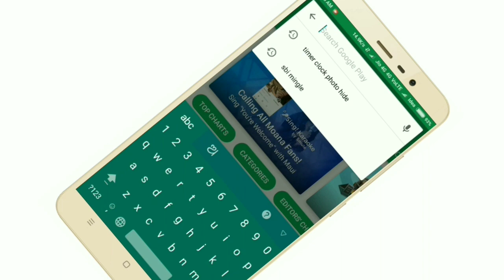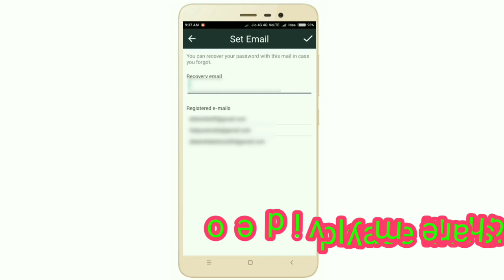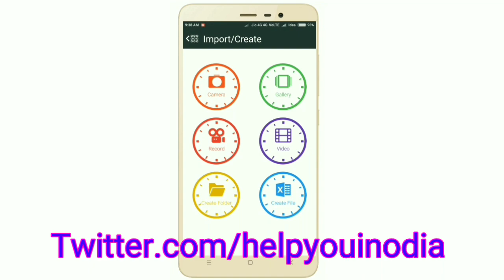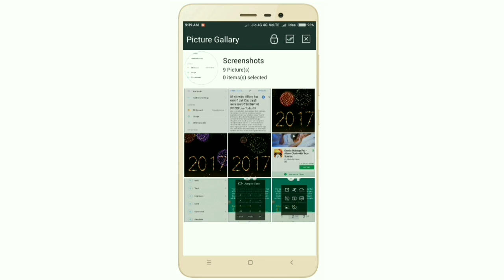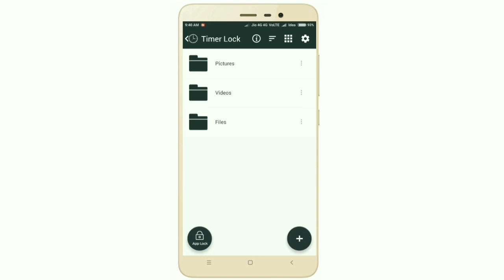ଗୋଟେ ଘଣ୍ଟା ଆପ ଭିତରେ କେମିତି ଆପଣଙ୍କ personal ଫାଇଲ କୁ ଲୁଚେଇ ରଖନ୍ତୁ।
Hello friends namaste aaj aapko dekhenge ki aap kaise aapka android phone pe ek ghadi aap ke under aapka secret file ko chhupake rakh sakte hain.nayi nayi video keliye mere channel ko subscribe kijiye.